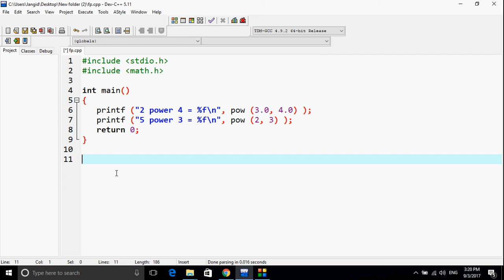#57 how to calculate power in c language (Hindi/urdu) | Shubham Jangid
in This Video You can Learn About how to Use maths power functions in C language learn in Hindi & Urdu with Step by Step guide by Shubham Jangid